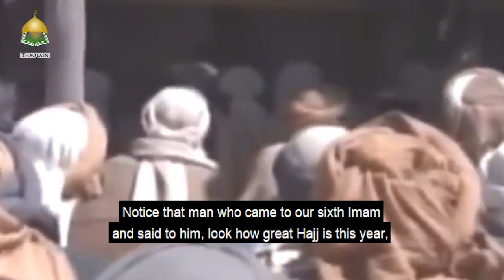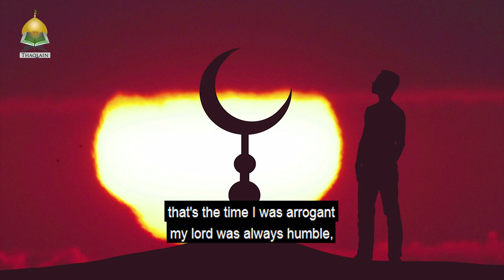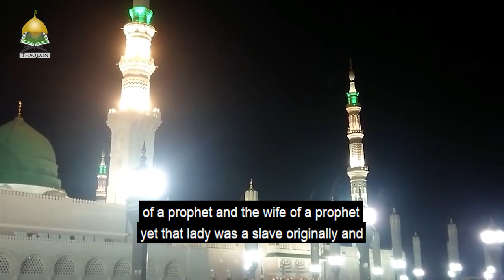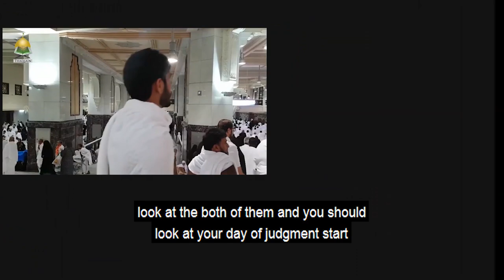4 Lessons From The Hajj Tawaf - Sayed Ammar Nakshawani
An insight to why we perform the rituals of hajj. - -